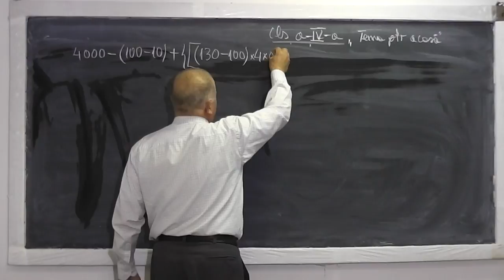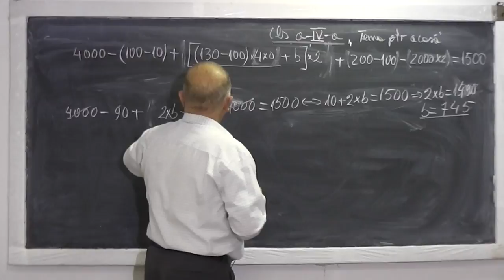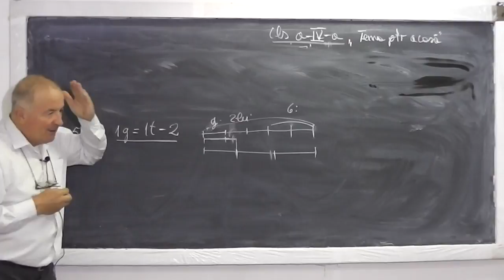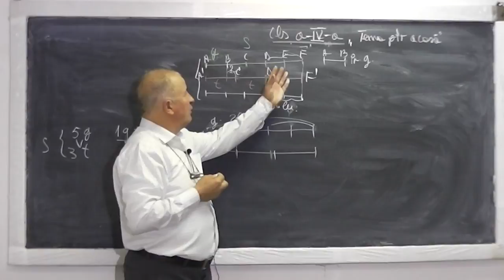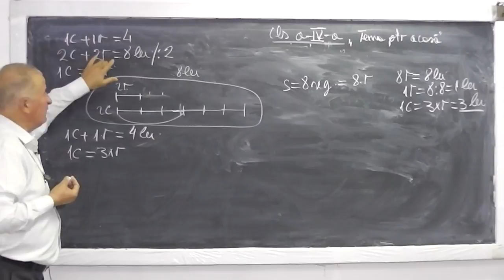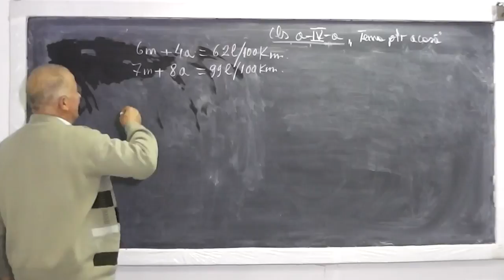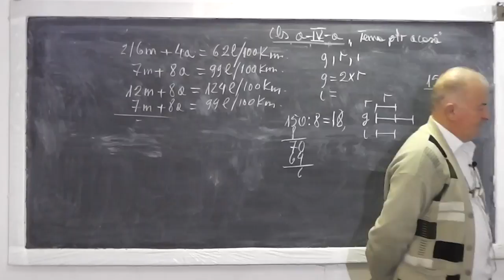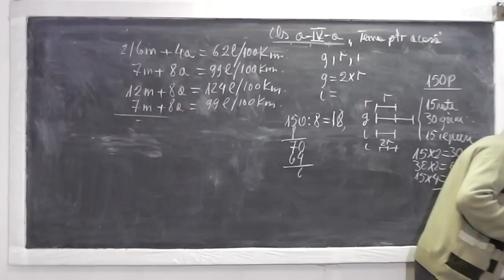1/2 Lectia 627 - Ordinea efectuarii operatiilor, parantezelor Metoda Grafica Falsei ipoteze Clasa 4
Aceste lectii sunt sustinute de voi si daca va sunt utile, as aprecia un Like si Share - In aceasta lectie de matematica pe care o puteti vedea in direct si pe ne ocupam de tema pentru acasa la clasa a IV-a si rezolvam exercitii cu ordinea efectuarii operatiilor si vedem rolul parantezelor, rezolvam probleme prin metoda grafica (figurativa sau cu segmente), metoda falsei ipoteze, metoda comparatiei si traim bucuria elaborarii unui rationament. Daca lectia va este utila, as aprecia un Share si Like - VIDEO MATEMATICA cu Proful Online sau cautati pe Google: profu online Ioan Ursu

- 1/2 Lectia 627 - Ordinea efectuarii operatiilor, parantezelor Metoda Grafica Falsei ipoteze Clasa 4
- 2/2 Lectia 627 - Ordinea efectuarii operatiilor, parantezelor Metoda Grafica Falsei ipoteze Clasa 4
- Lectia 627 - Ordinea efectuarii operatiilor, parantezelor Metoda Grafica Falsei ipoteze Clasa 4